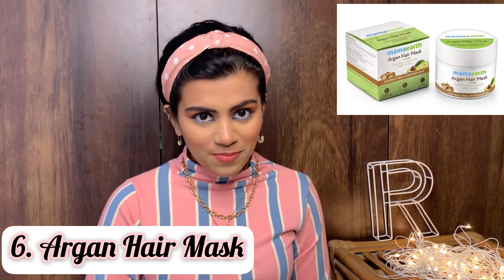Top 20 Yearly Favourites of 2020 | Beauty, Fashion, Lifestyle & Favourite Moments | Rutuja Creates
Hey guys!

This is the last video of 2020 and my first favourite video! I hope you guys enjoy watching it.

Let me know your memorable moment of 2020 in the comments box below. I would love to read it!

Also, Let’s hit 10k!

1. The Beauty Co. Aloe Vera Mist For Hydrating Skin

2. Mamaearth Skin Correct Face Serum

3. Mamaearth CoCo Face Mask, For Skin Awakening, With Coffee & Cocoa

4. Laneige Lip Sleeping Mask Berry

5. Mamaearth Argan Hair Mask With Argan, Avocado Oil & Milk Protein

6.  Makeup Revolution Re-Loaded Palette - Newtrals 2

7. The Face Shop Rice Water Bright Light Cleansing Oil

8. Black Metal Kundan Jhumkas

9. Shutter

10. Blackhead remover

All the images and videos on this channel belongs to me. Please don’t use my content and reproduce it without my prior permission.

Xoxo